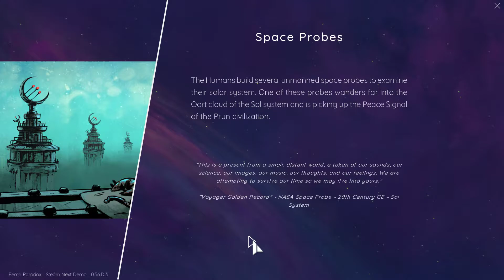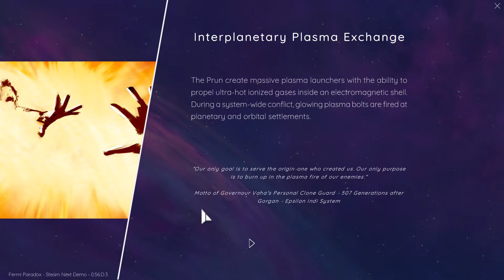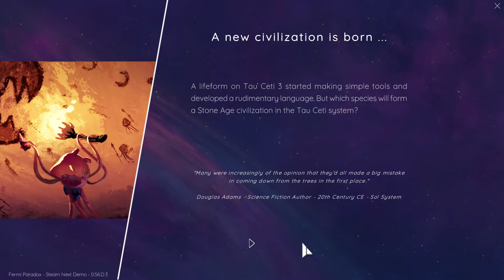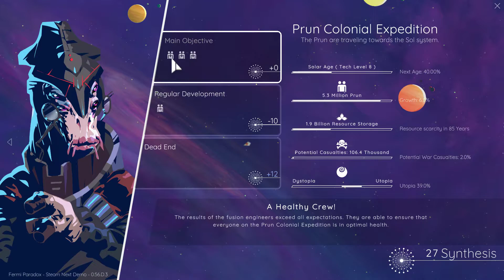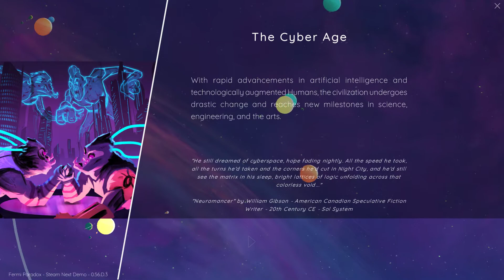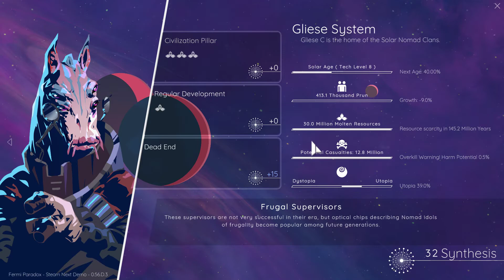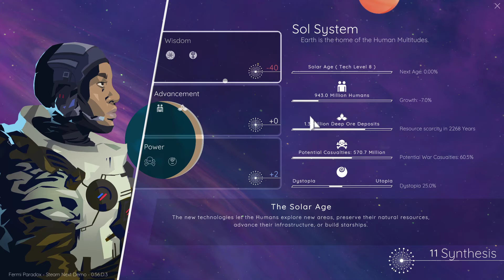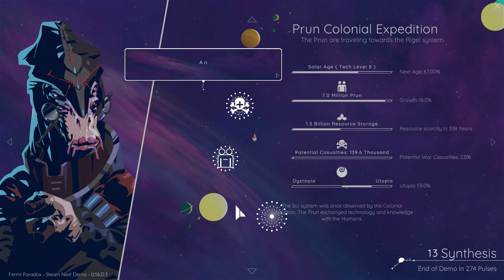The Fermi Paradox Part 2: Game Preview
If you love what I'm doing and want to show your support follow this
The humans are headed towards destruction and the Prun have launched a spaceship towards the Sol system. As I continue to play through the demo of the Fermi paradox we will encounter a new species and avoid extermination.

Thank you to all of you wonderful people!